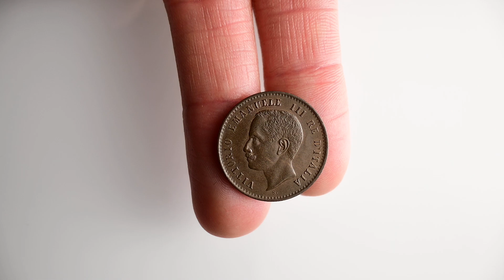Numismatica Ranieri - Asta Numismatica 17 Online - Lotto 527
Numismatica Ranieri - Asta Numismatica 17 Online - Lotto 527 - REGNO D’ITALIA - Vittorio Emanuele III, 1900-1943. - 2 Centesimi 1907 Roma, Valore.

 - aste numismatiche

Per partecipare all'asta potete visionare le informazioni presente al seguente
Contatti: